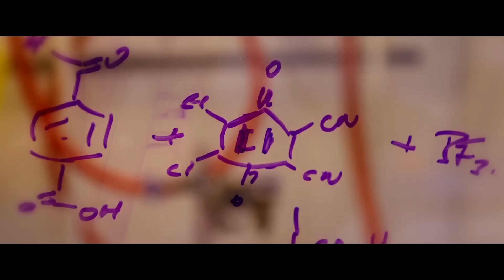StudyAtlas | Welcome to The University of Manchester